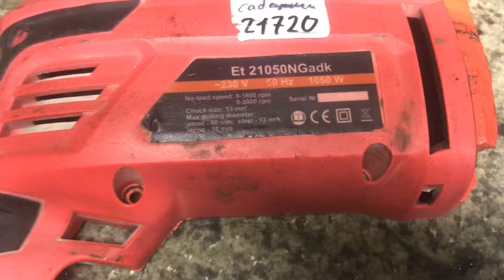Дриль Vitals Et 21050 NGadk заміна кнопки